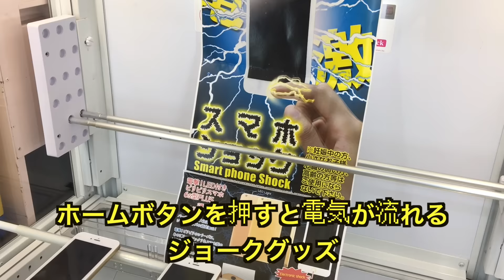電気が流れるiPhoneをUFOキャッチャーで取ってみた！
かなり強い電気流れる！あとライト付きだからマジのスマホみたい！ドッキリに使おう！

是非是非共有もしてほしい！👍👍